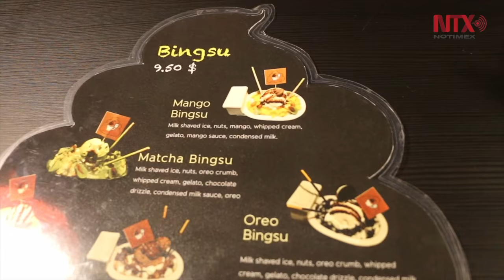Divierte a canadienses café coreano con motivo de "popis"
En el barrio coreano de Toronto existe el Poop Café, un lugar temático en donde decenas de inodoros han sido convertidos en asientos para que la gente disfrute de café y postres en un ambiente de baño